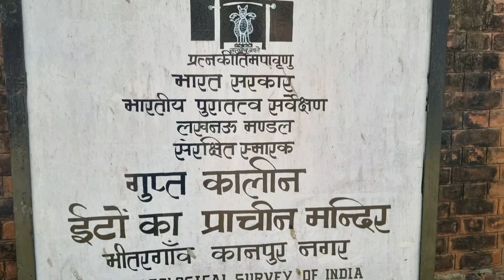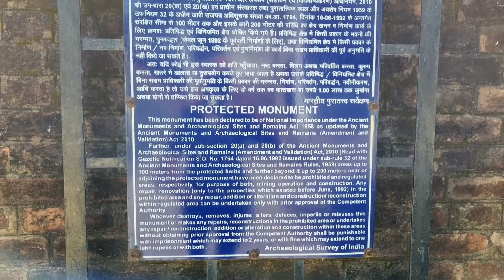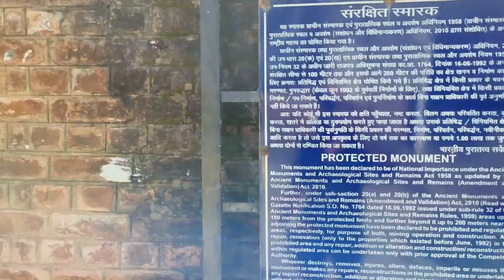भारत , मंदिर जो बताता है आप कौन हैं ? Oldest Temple Of India / Ishtika Mandir भीतरगांव कानपुर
मंदिर जो बताता है आप कौन हैं ? Oldest Temple Of India / Ishtika Mandir  भीतरगांव

prachin mandir in india
Bhitargaon Temple  India's oldest temple made of baked bricks?
 Baten up ki
bhitargaon temple
bhitargaon
bhitargaon temple
bhitargaon temple kanpur
bhitargaon temple kanpur
bhitargaon news
bhitargaon fair
bhitargaon temple kanpur
the love of the country
vishnu temple of bhitargaon

Live Darshan of 51 Shaktipeeth
How did Islam begin?
The mystery of Kuldhara village
After 10 thousand years in Sri Lanka

5 वीं शताब्दी का मंदिर
गुप्तकालीन मंदिर
Gupta period
शिखर मंदिर
पहला शिखर मंदिर
भारत मे शिखर मंदिर का इतिहास
गुप्तकालीन इतिहास
गुप्तकालीन वास्तुकला
टेरा कोटा मूर्तियां
तेरा कोटा मूर्ति कला
bharat bhraman
ऐतिहासिक महत्व
पुरातत्व सर्वेक्षण विभाग
अलेक्जेंडर कनिंघम
ब्रिटिश शासन
5 वीं सदी का भारत
6 वीं शदी का भारत
भारत के प्राचीनतम मंदिर
orciyology
kanpur news
kanpur nagar
up
up temple
indian temple
oldest
1572 sal purana
1500 साल पहले का भारत
18वीं शताब्दी का भारत
ब्रिटिश दौर के भारत की तसवीर
1877 में कानपुर

टेरा
टेराकोटा
टेरामाइसिन इंजेक्शन
टेराबॉक्स क्या है
टेराकोटा कला
टेराकोटा कलर
टेराकोटा ज्वेलरी

विष्णु मंदिर
विष्णु मंदिर कहां पर है
विष्णु मंदिर गणपतगंज
विष्णु मंदिर कहां है
विष्णु मंदिर वीडियो
विष्णुपद मंदिर गया
विष्णुकांची मंदिर
विष्णु वराह मंदिर मझौली
विष्णु धाम मंदिर
विष्णु भगवान का मंदिर

शताब्दी

travel
traveling desi
travel songs
travel vlog
traveler eyes
travel with kaushik
traveling paaji
travel kicks by ashwin
travel mashup

historical temples in india
historical temples

historical temples in india in

5 vi sadi ka bharat
5 vi sadi

1500 ye
1500 years old bible found in turkey
1500 years ago history
1500 years of muslim ummah
1500 years old strange mysteries finally solved
1500 years ago
1500 years of islam
1500 years ago history tamil
1500 years
1500 years ago history telugu

Temple architecture
kanpur temple
kanpur iskcon temple
kanpur jk temple
kanpur jk temple live
kanpur iskcon temple live
kanpur kedarnath temple
kanpur jk temple status
kanpur iskcon temple status
kanpur jagannath temple
kanpur muthyalamma temple

oldest templ
oldest temple in india
oldest temple in the world
oldest temple
oldest temple in tamilnadu
oldest temple in bangalore
oldest temple in chennai
oldest temple in bihar
oldest temple in kerala
oldest temple in vrindavan
oldest temple in hyderabad
हिन्दू संस्कृति
प्राचीन मंदिर
ऐतिहासिक स्थल
हिंदुमन्दिर
भारतीय गांव
पाकिस्तानी गांव
indian culture
traditional indian village
pakistani village
thar ke ganvon
sanatan hindu sanskrati